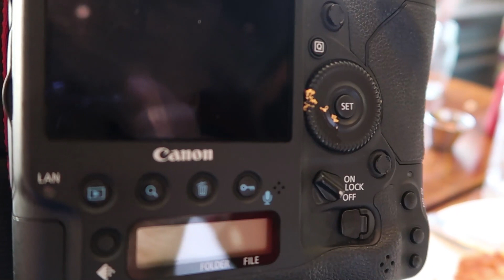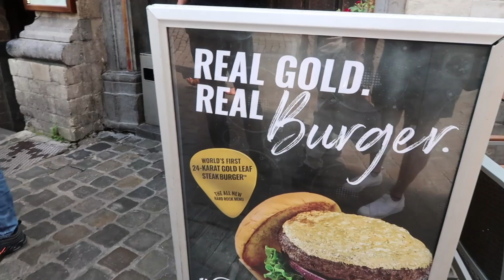Eating a 24K Gold Burger in Belgium | Vlog #567